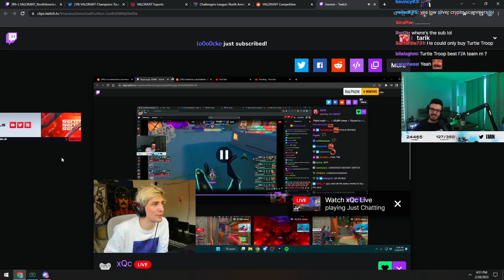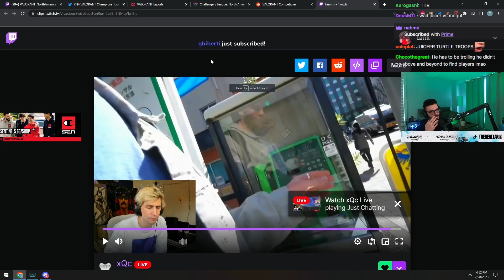Tarik reacts to XQC trying to buy a Pro Valorant team